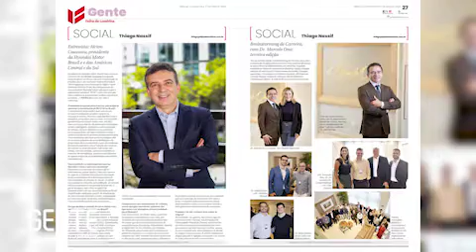Brainstorming de Carreira - Dr. Marcelo Ono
Acompanhe os detalhes da terceira realização do Curso "Brainstorming de Carreira" realizado na Clínica do Cirurgião Plástico, Dr. Marcelo Ono, onde profissionais de diversas regiões do Brasil se reuniram, confira tudo no programa desta quarta-feira!